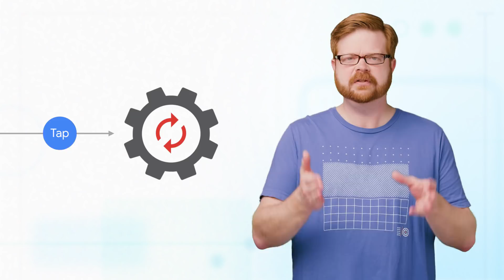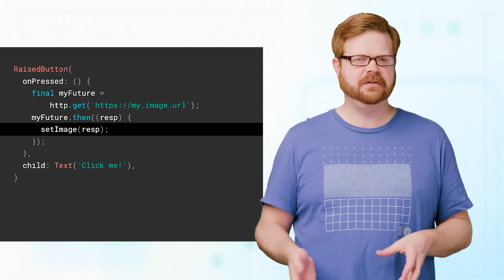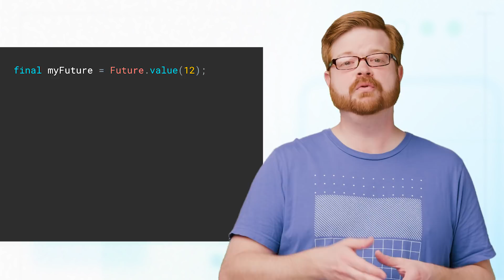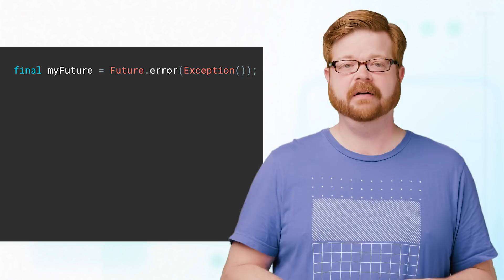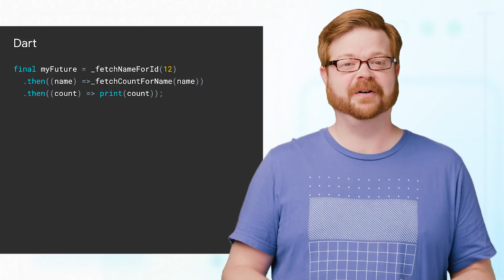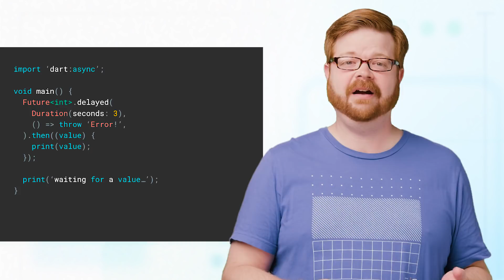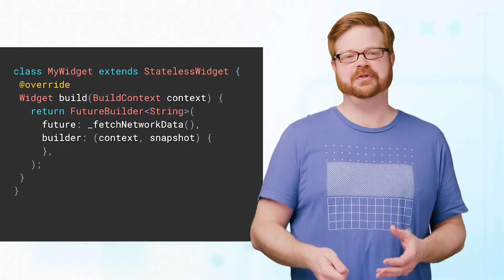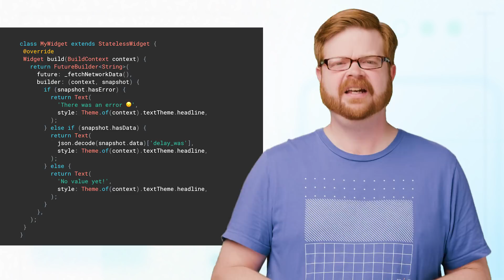Dart Futures - Flutter in Focus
This is the second video in the Flutter in Focus series on asynchronous coding in Dart. In this episode, learn everything about Future objects, Dart’s most basic API for async, including how to handle data, catch errors, and put futures to work building Flutter widgets with FutureBuilder.

For more deep dives on things like Stateless and Stateful widgets, Flutter on iOS, and other advanced topics, check out the other episodes of Flutter in Focus.